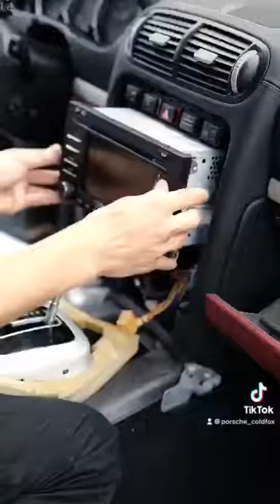Great daddy wants to make her daughter’s Porsche dream come true